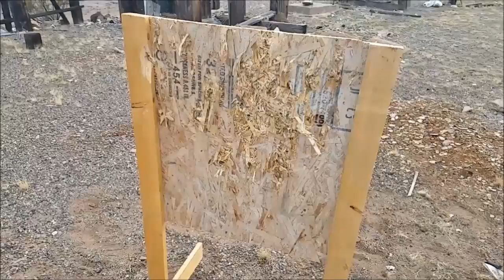1" Pipe Cannon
Something about shooting a 'cannon' brings out the inner englishman.
We decided it would be fun to make some sort of cannon, and choose to use a 1" pipe.  The pipe was loaded with 200 grains of FF powder for each shot. The fuses came out of firecrackers and were zip-tied together. The 1" sabots were 3d printed. There were originally two longer-range shots in the video, but we missed both times—nobody wants to see that! Leave suggestions for what we should do next in the comments; we have a viewer special planned soon.